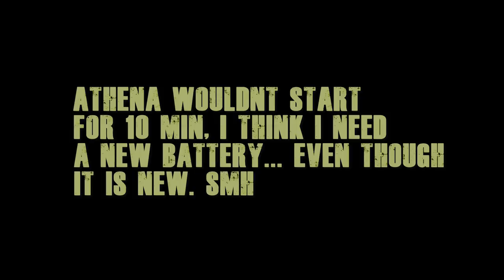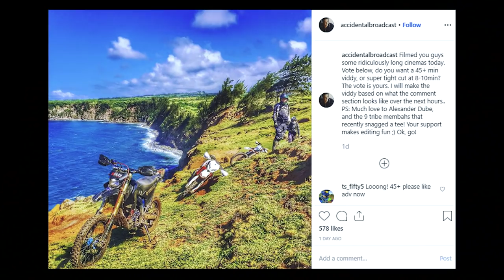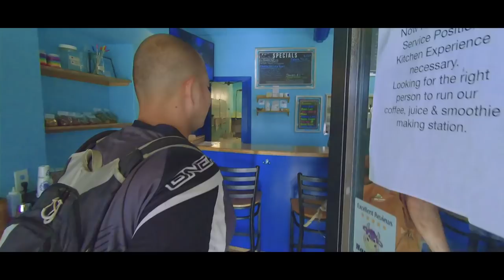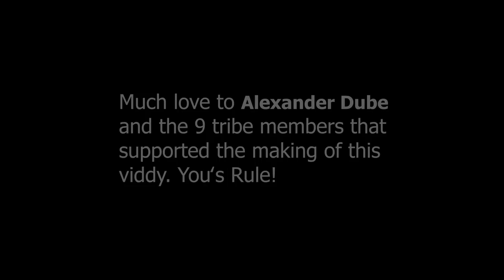Supervlog in the Dark, Wet, Jungle (Easter Eggs Inside)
This video is a re-upload with the music fixed. If youʻve already seen it, consider watching in order to find one of four "easter eggs" hidden in 4 different parts of the video. These easter eggs are hidden as a single FULL frame of video with text instructions to claim your care package from Maui. Good luck and donʻt blink cause you might miss them!  Much love for watching again : )

*Vanishes back into the dark, wet, jungle...